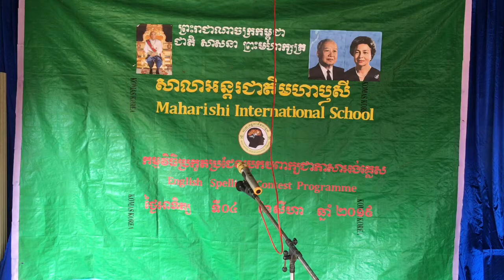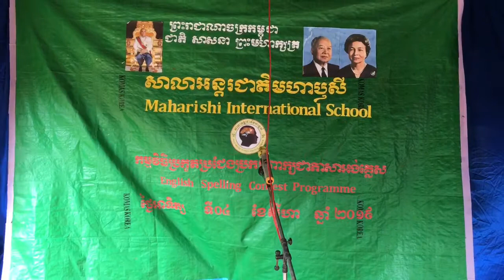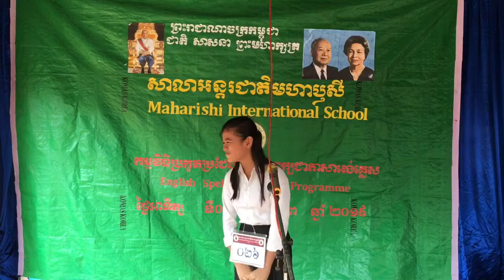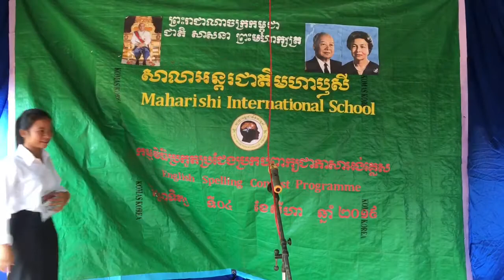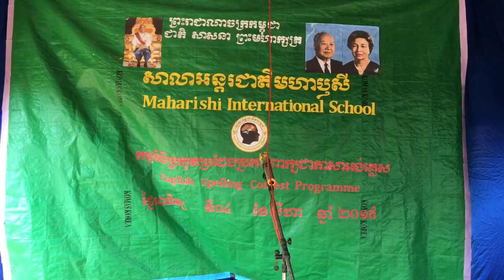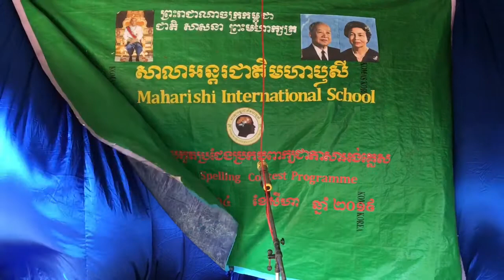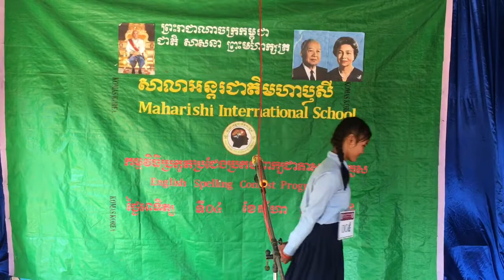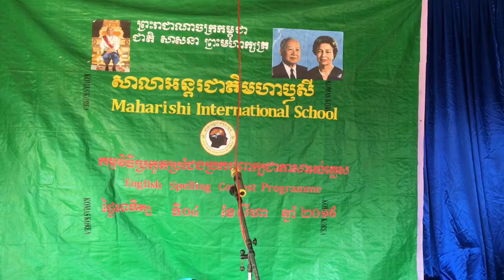English spelling programme level2 (1/3)